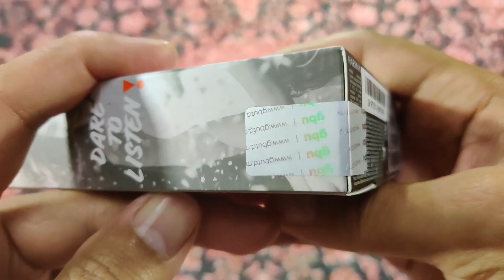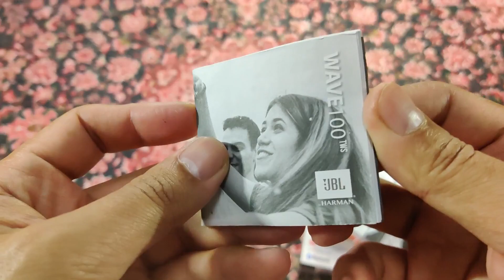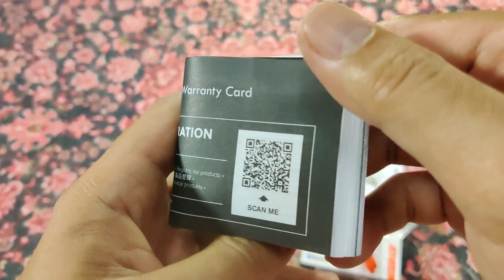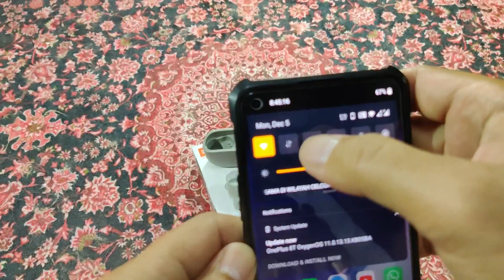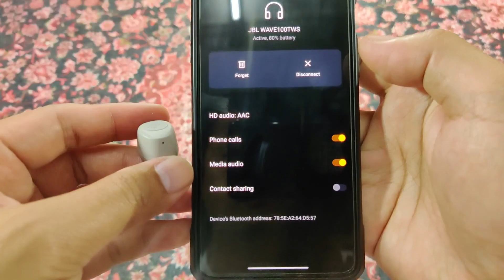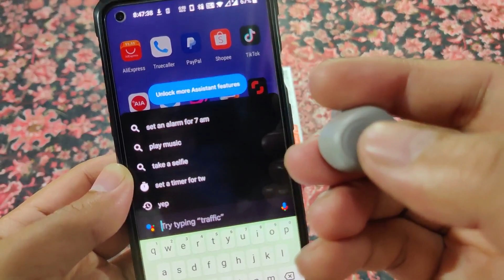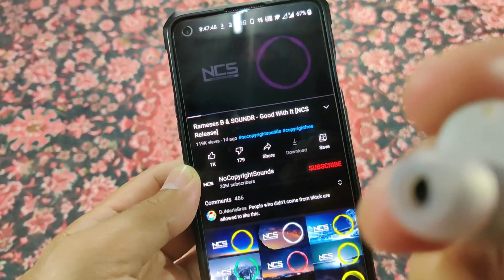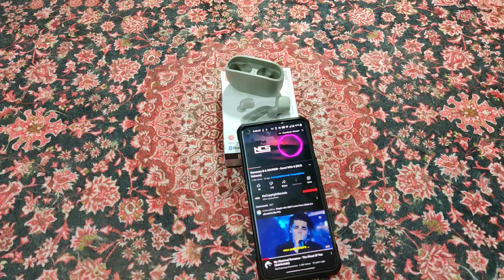JBL WAVE 100TWS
►Get Daily Rewards in Lazada, Check in Now!
►Get RM40 in Lazada, don't miss the gift from your friends!

►ShopBack
I'm giving you RM5 when you sign up with ShopBack